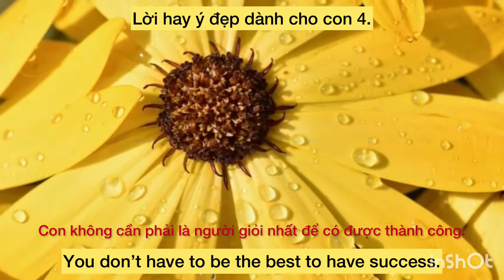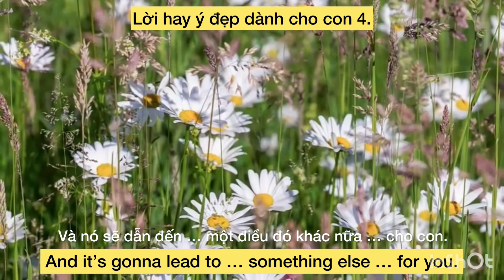Lời hay ý đẹp 4